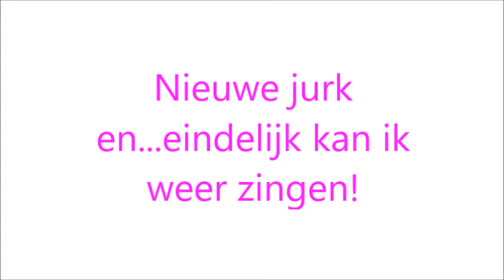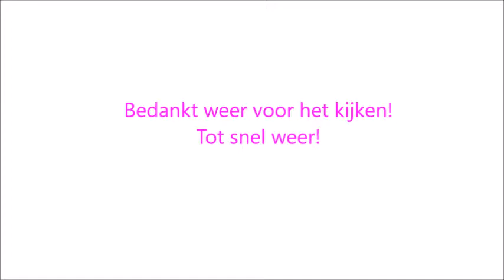Debra Monroe #34 vlog, New dress! and...!!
Hi! Here I will show you my newest vintage dress I have bought at topvintage.nl Ooh I can't help it!! I loveee vintage so much!
Oh and I have a little suprise!